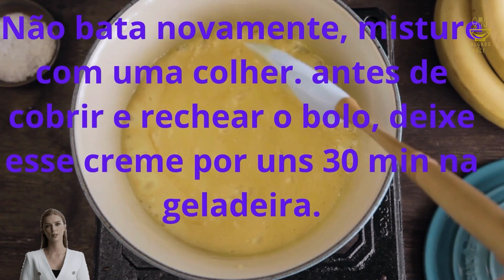NOSSA! MARAVILHOSO BOLO DE LEITE NINHO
👵Aqui vou compartilhar um pouco do meu conhecimento que adquiri com minha avó.

🍰 As receitas mais variadas vamos aprender do doce ao sal. 🥧

São receitas simples e fáceis de preparar sempre com ingredientes que você encontrará com muita tranquilidade.

Preparem todas as delícias que sua família merece.

Beijos. 😘😘